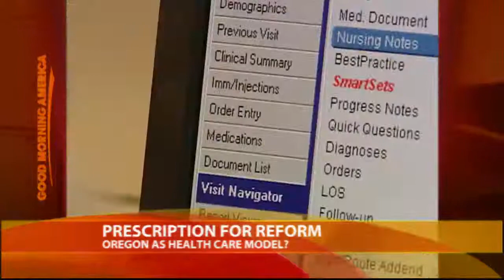Oregon's Model Health Care Reform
State focuses on preventative care, passes legislation to insure more children.